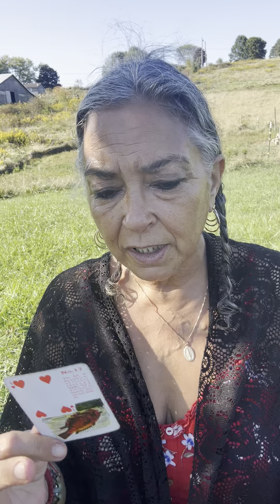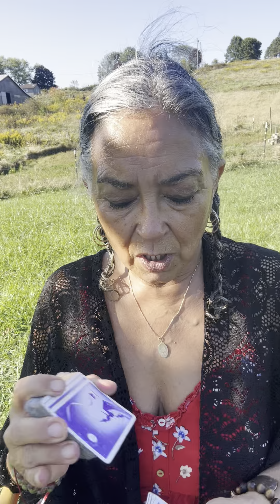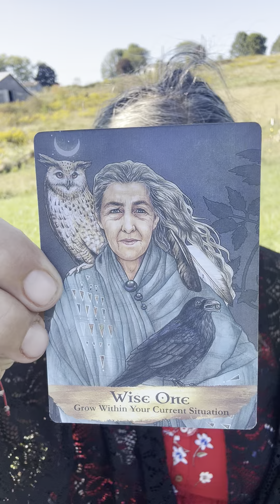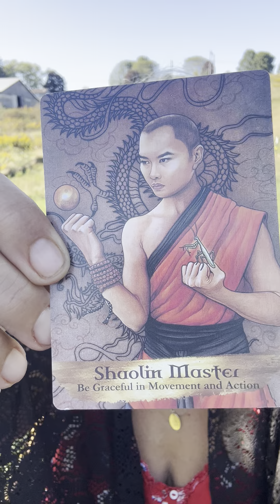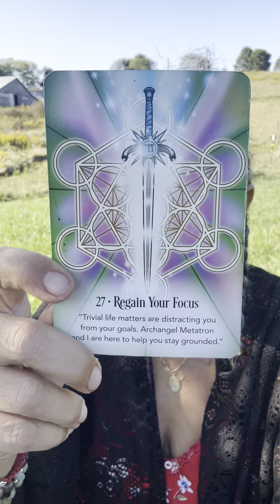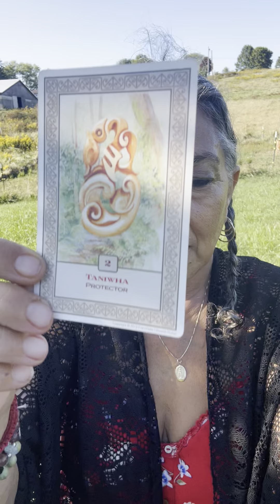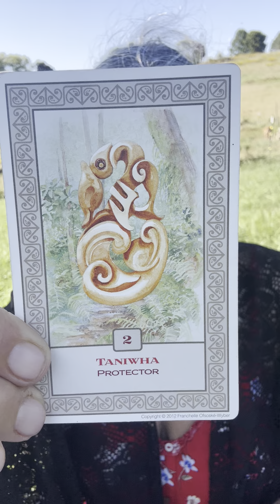Scorpio, October 1 to 15, Deep Emotions, Clear Indicators￼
To book a session:

$MaryPetrellaWilliams

For those of you that would like to donate… Whatever Spirit leads I certainly appreciate.

Policy

Delivery

1.Delivery is usually  with in 5 days. If readings are in high demand then 5-10 days; You will be notified if it will be past 5 days.

2. You have the choice of